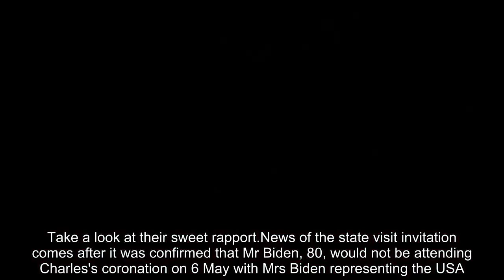The Princess of Wales to reunite with First Lady Jill Biden after surprise invite